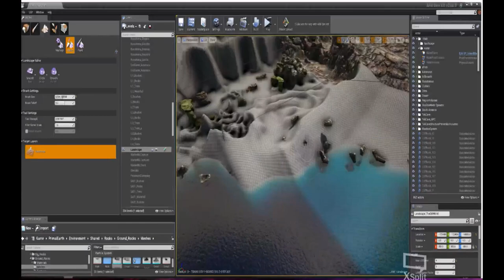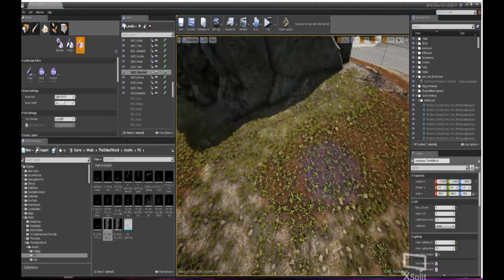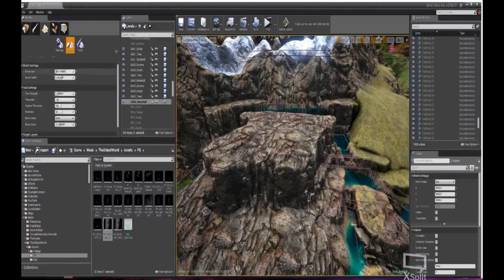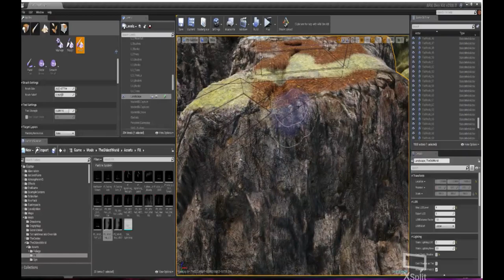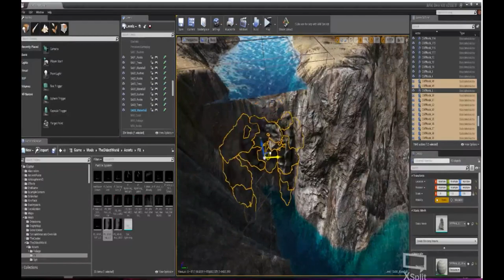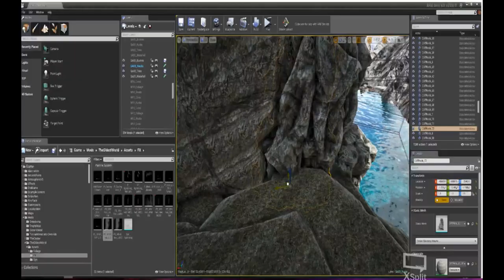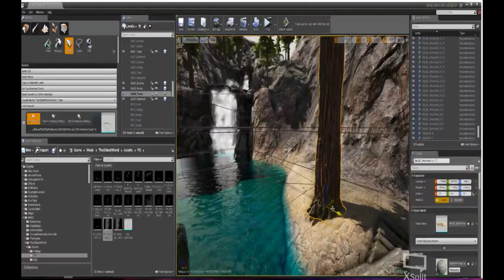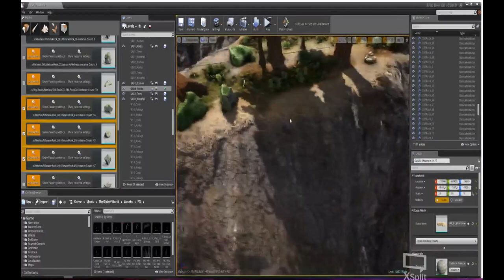ARK Survival : The Oldest World: South-America: redwoods (part 1)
10 X speed , show off vid, redwoods (part 1 )
(phase 1)
- Sculpting landscape
- Painting landscape
- Adding waterfalls
- Adding caves
- Adding foliage
- Repositioning/adding meshes